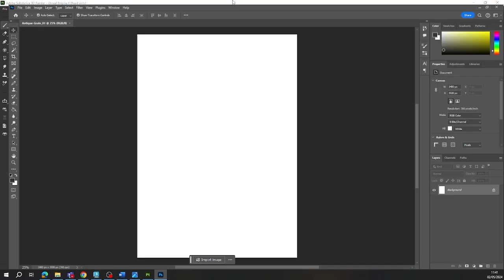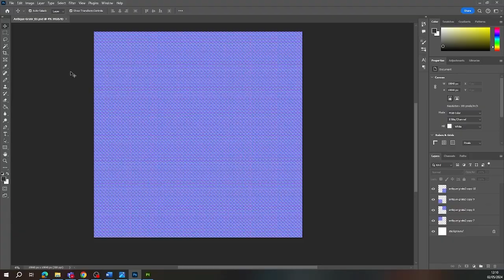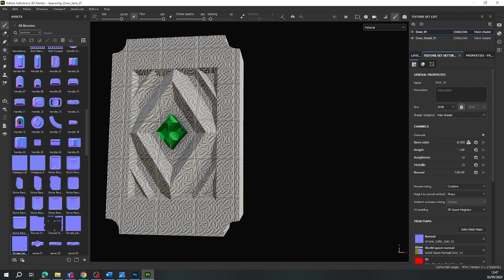Modelling Spaceship Door Assets For Final Project 01